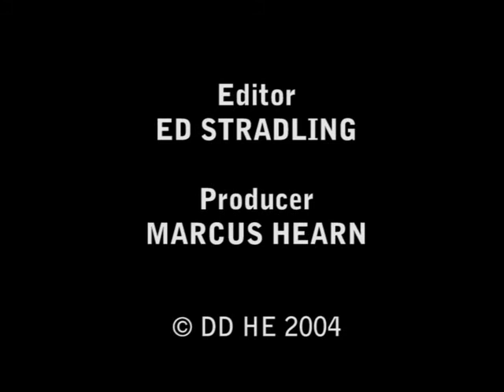Kenneth Clark's Civilisation Extra David Attenborough Interview xvid ac3